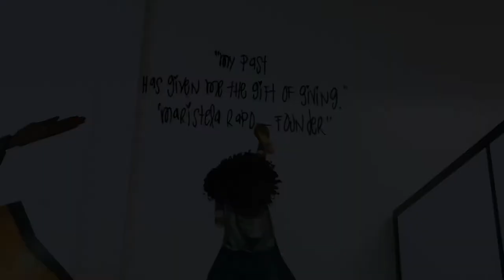Giving the Glam day Prom #2 of 2021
7  crazy and fun weeks of hard work. We met one on one with each boy and girl to help them choose their tux or gown, then fittings, hitting the mall for the accessories, fitting with our seamstress, and putting our awesome team together for the big day💃🏾❤We finished our goal! Thank you @classictuxedo for helping us make all of our Participants' dreams come true!
Giving the Glam 2021✅❤
7 semanas loucas e divertidas de trabalho árduo. Nós nos encontramos  com cada menino e menina que são os nossos participantes para ajudá-los a escolher seu smoking ou vestido, depois os acessórios, ir ao shopping para comprar os acessórios, combinar com nossa costureira e montar nossa equipe incrível para o grande dia da formatura. Terminamos a nossa missão com a chave de ouro!Obrigado Classic Tuxedo por nos ajudar a realizar todos os sonhos de nossos participantes!